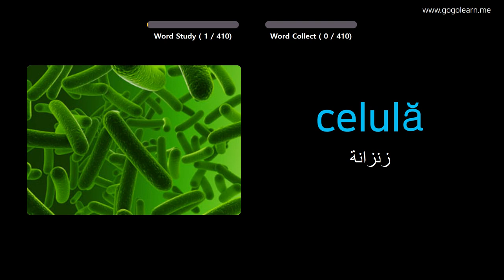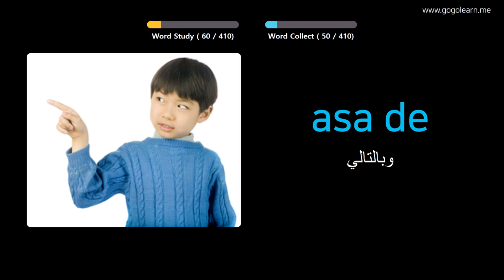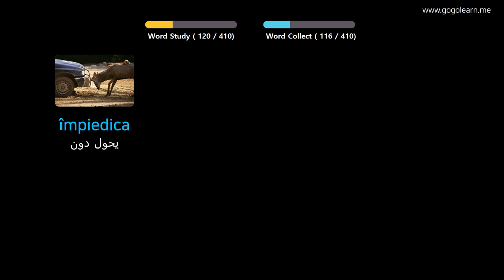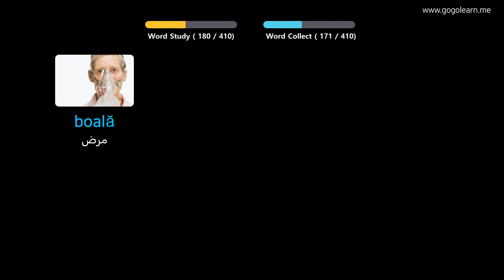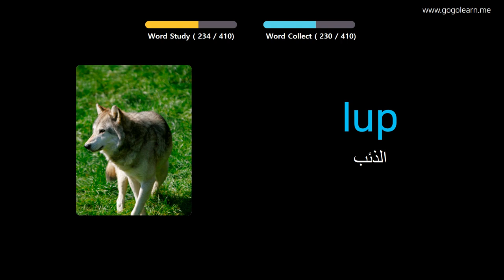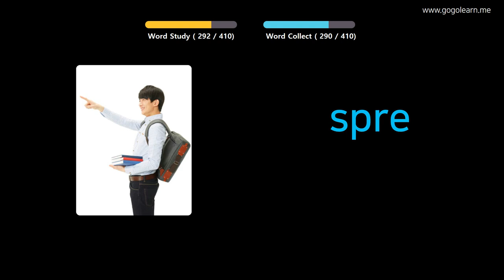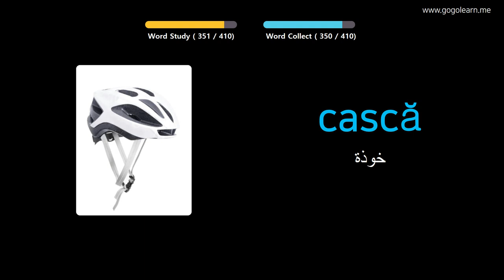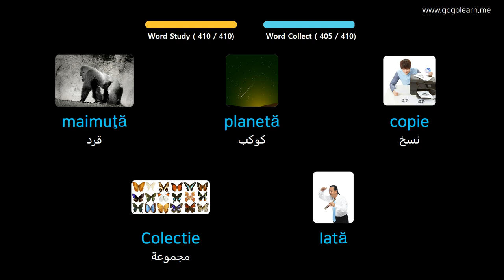تعلم اللغة النرويجية بالصور |المفردات النرويجية المدرسة المتوسطة 3 | Golearn